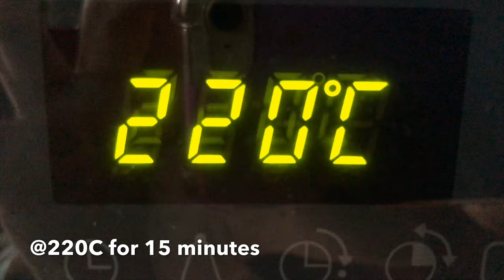Strawberry Lemon Cheese Tart 草莓柠檬芝士挞 | TheSugarCrumble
Lemon Cheese Tart topped with fresh strawberries on a buttery cocoa crust! Tart. Sweet. Creamy ... with hints of bittersweet chocolate and biscuit. Let the lemon, zest up your day!

Song:
In Every Way by Freedom Trail Studio